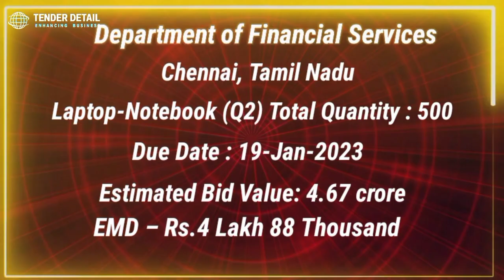Top 10 Laptop & Printer Tenders | Latest Governments Tenders for Laptop & Printers | Tender Detail